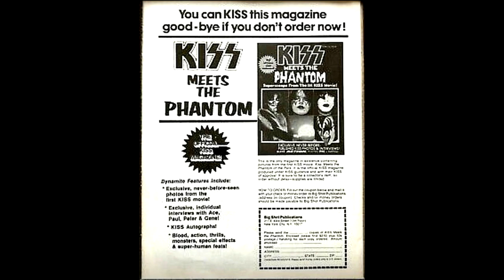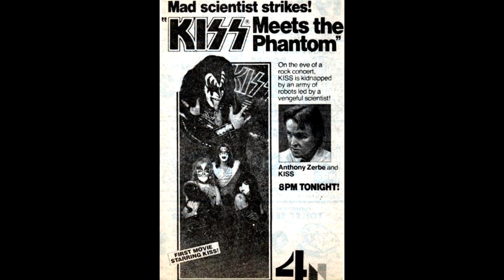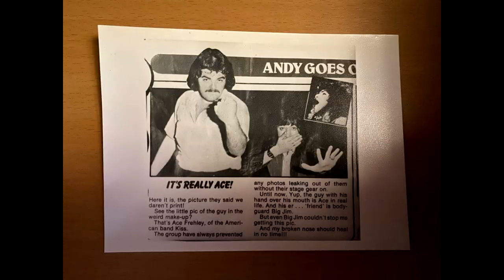ACE FREHLEY LOVES KISS MEETS THE PHANTOM OF THE PARK